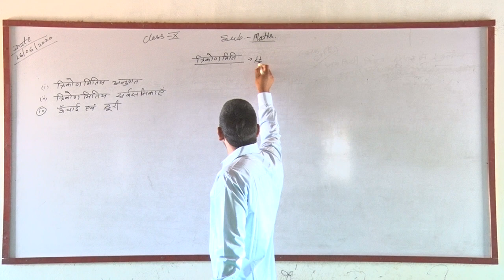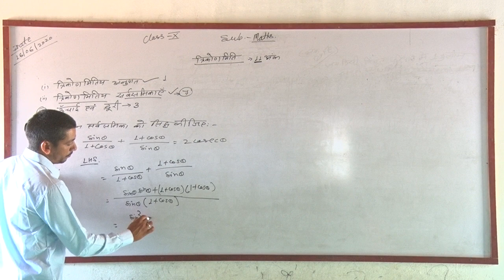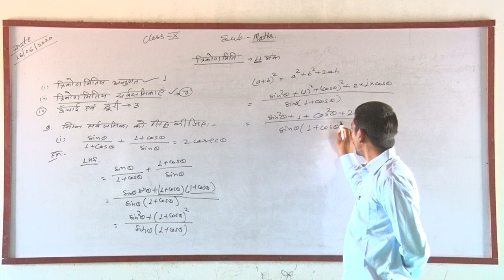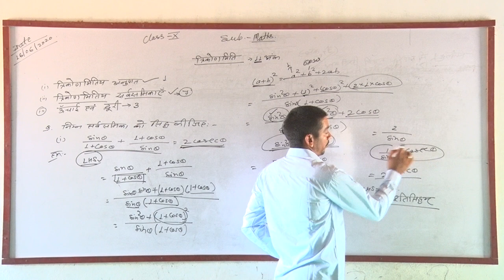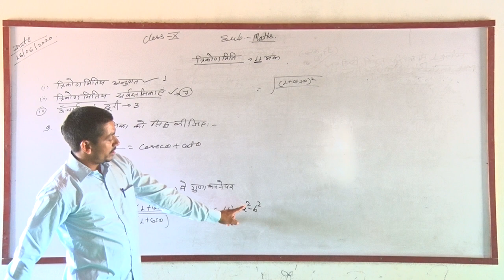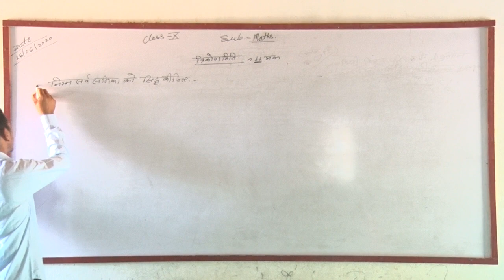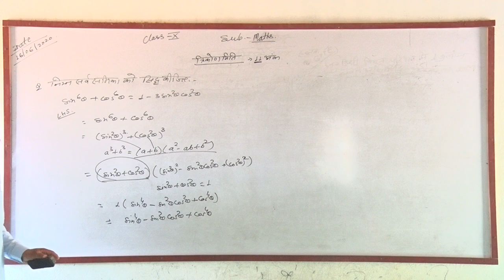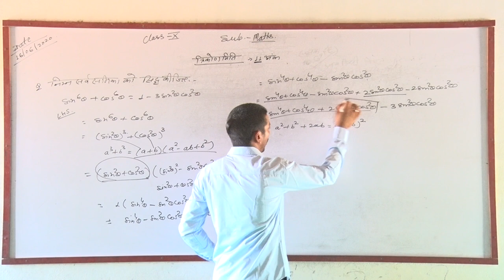Math Part -5 त्रिकोणमिति ( सर्वसमिकाएँ) By Accurate School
Important Question for 10th Class RBSE BOARD.